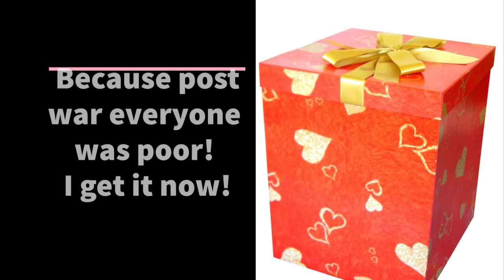CULTURE of BIRTHDAYS in JAPAN vs America | Culture Shock | JET Program | 誕生日のカルチャーショック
Every wonder how Japanese celebrate birthdays? I had never thought about it, and made a few faux pas along the way! Watch my video as I interview my Japanese husband about how he celebrated his birthday and hear my stories about my experiences too.

I'm newly married, newly moved to Osaka from Kyushu, and not-so-newly back on YouTube! Come follow my life of adventures learning to navigate my new surroundings and bicultural marriage! My Husband, Colonel Munch and pet axolotl, Munch are along for the ride too! Come dream with us!

KIND REMINDERS
Comment I love interacting! Be respectful and kind to other commenters too!
TIME STAMPS IN CULTURE CORNER
0:00　Culture Corner Intro
0:50 Special Message
1:10 My Culture Shock Story & Faux Pas at a Japanese high school
3:30 Birthday cake (Husband interview)
3:50 Candles on the cake / wishing
4:30 Birthday Song
4:50 Making a wish
5:30 Parties / friends/ family / food
6:09 Present giving culture
7:10 Birthdays at high school in Japan
7:50 America / My birthday culture in America
8:55 Birthday Cards
10:20 Dining out on your birthday in Japan
11:22 getting free Stuff for your Birthday in America
12:10 Japan's old tradition about birthdays in the Meiji era
13:30 summary
14:01 Comment questions!
14:24 Eating our birthday cake

About the Family
The Adream Team got married in Japan in 2020. We currently live in Osaka with our pet Munch. We are an international, interracial, bilingual Japanese and American couple living abroad. Well, one of us is abroad anyway. We like to travel, save money, DIY, go on adventures, listen to music and watch Netflix. Haha. We always are open to making more friends and we really need some couple friends! Keep dreamin’ with us!

•Thank you TubeBuddy for helping me optimize this video. Check it out here to help you make your YouTube channel better!
•Video made using Adobe Rush! A great and easy to use editor!

Adream’s Promise
I will never link to product or service I do not personally use and try to earn money from it. Please be assured that the products I have listed are trusted by me. By using my links you will not be charged any service fee.

Keep dreaming Dreamers!

How Japan celebrates birthdays | March 26 2021